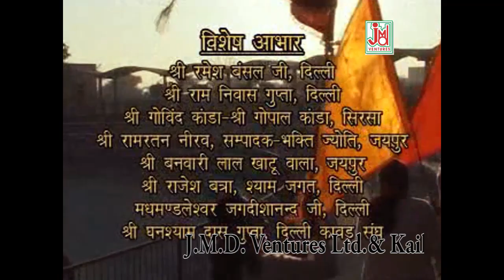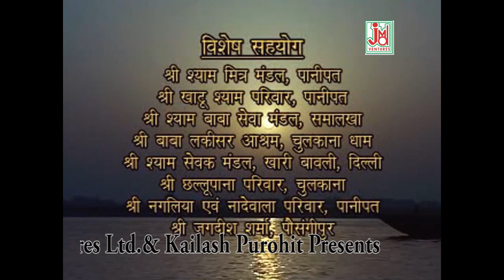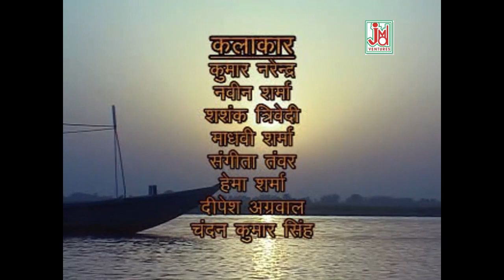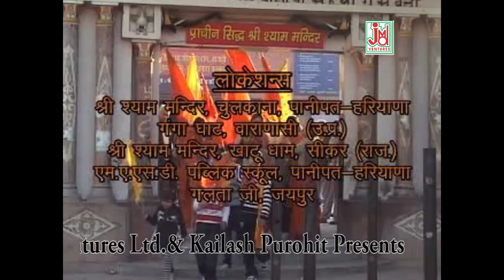Parichye Chulkana Dham Ki (Official Video) || Heena Sen || JMD Venture || Latest New Bhajan 2021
Video Credits
Title :Parichye Chulkana Dham Ki
Singer -Heena Sen

http://
http://